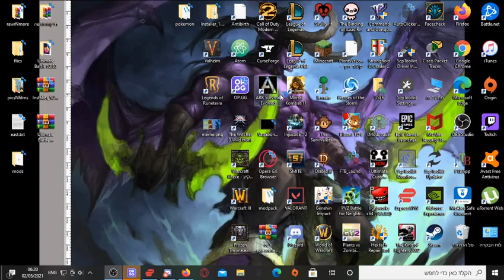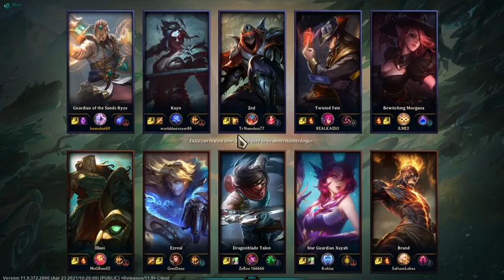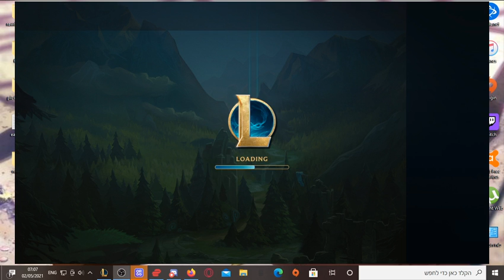i play ryze everyday till riot reworks him agian. day-1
so Ryze has recently dropped to a 45% win rate so I decided to start playing him every day till he gets reworked. so im very open to suggestion like if you want me to play different builds or try new things.